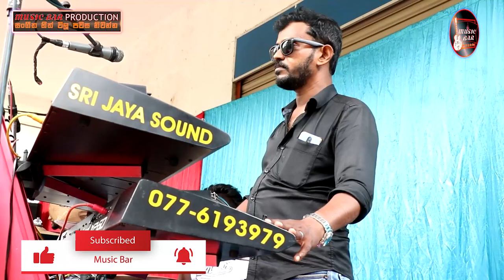Interview with Sumith Hashendra & Prasad Silva l Payagala Suriance l Music Bar 2022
▶ Contract Music Bar : 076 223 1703